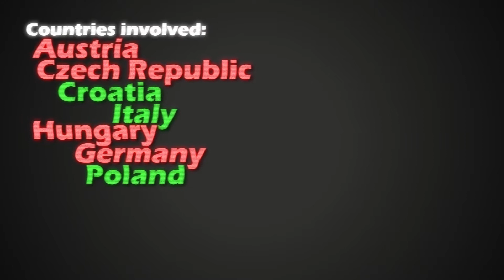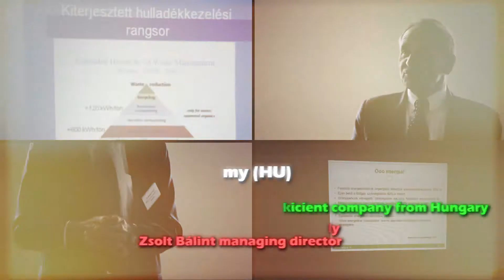Fókuszban az energia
ERASME - Energy Audits in SMEs
Intelligent Energy Europe Programme
Duration of the project: 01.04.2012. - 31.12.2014.

Film by Pannonia Pictures

Objectives of the project:
Creating a network of SMEs motivated in the implementation of actions proposed by the ERASME Energy Audit
Simplify the approach to Energy Auditing, using the wide experience
Coupling the Energy Audit with a specific Financial Packag

Countries involved:
• Austria
• Czech Republic
• Croatia
• Italy
• Hungary
• Germany
• Poland

PBN's activity during the project life:
Demonstrating a more effective solution for Energy Audits in SMEs
Providing a joint solution common to several SMEs' associations, in several countries with similar difficulties, operating as a regional scale project
Performing of at least 50 energy audits in Hungary, operated by trained professional staff
Supporting energy optimalization processes
Awarding of national and international prize

Awarding ceremony -- 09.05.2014., Szombathely (HU)
Awarding of national prize for the most energy efficient company from Hungary
HunMecH Kft., represented by Zsolt Bálint managing director